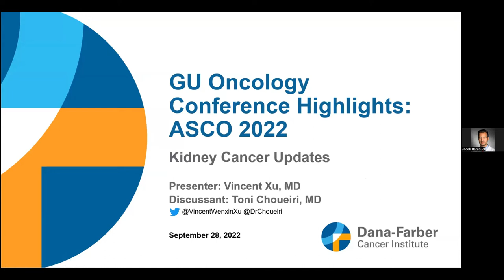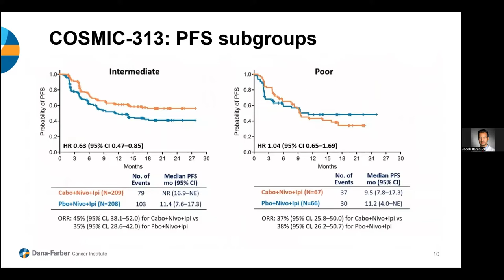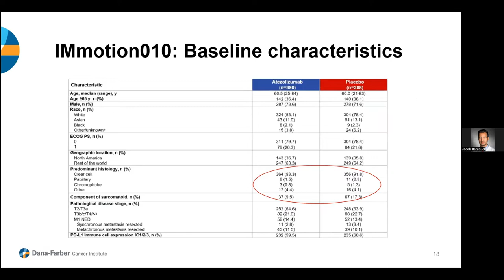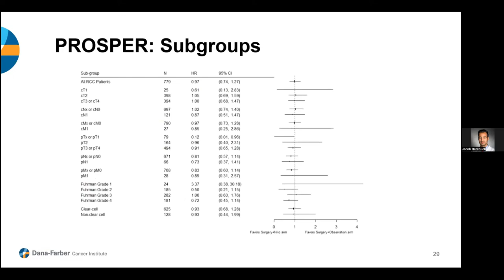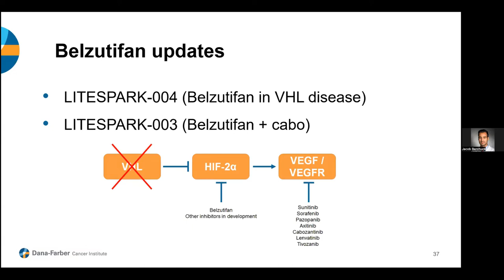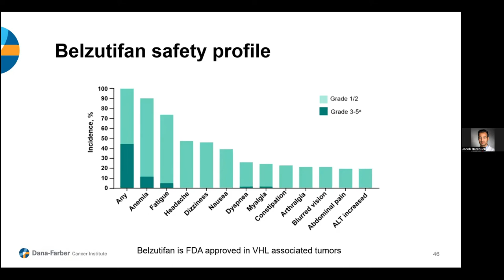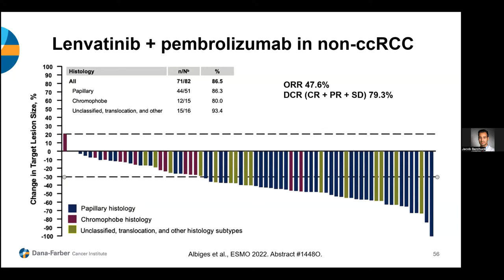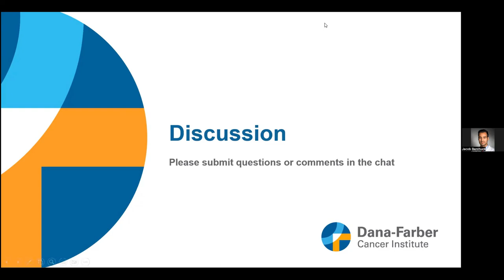Kidney Cancer Highlights from ESMO 2022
The Lank Center for Genitourinary Oncology at Dana-Farber Cancer Institute presents a succinct summary of all the kidney cancer clinical updates you need to know from ESMO 2022.